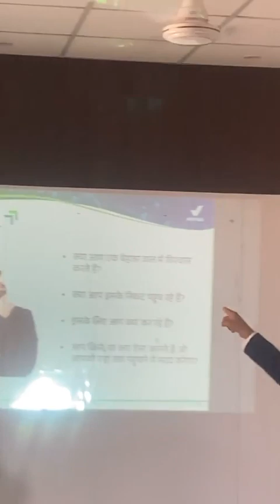4 important self questions for growth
ask these 4 important questions to bring self growth in life.